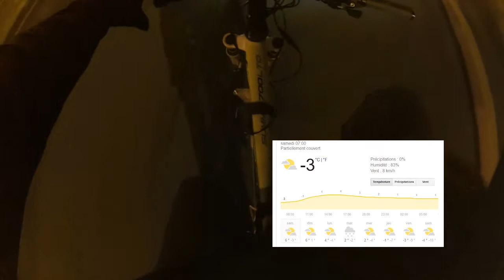short hike mtb at night